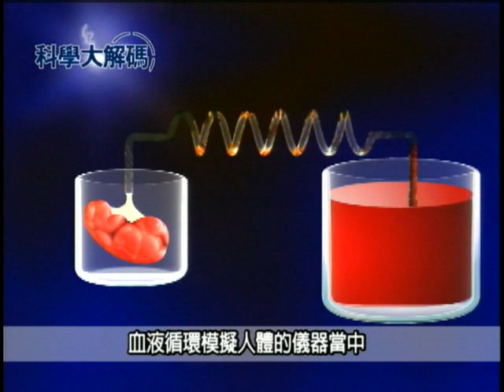74. 豬器官如何成功移植人體？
根據統計，臺灣每年約有一百多人捐贈器官，然而需要器官移植的病患卻有六千人左右，等待器官捐贈的病患，往往在期盼中漸漸失去生命，於是，異種移植的研究，被視為另一條生路。異種移植牽涉層面複雜，有朝一日人面豬心若是能夠成真，屆時要考慮的，恐怕還有更多社會倫理、以及道德考量。